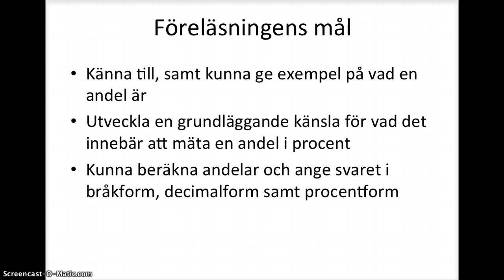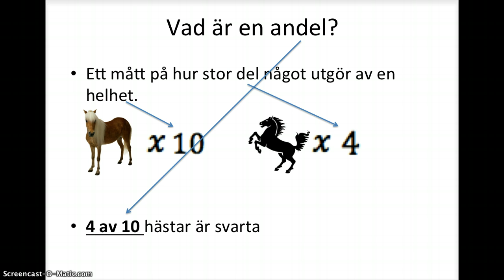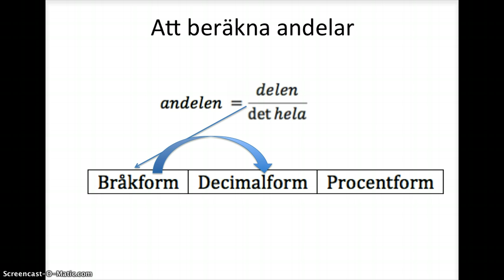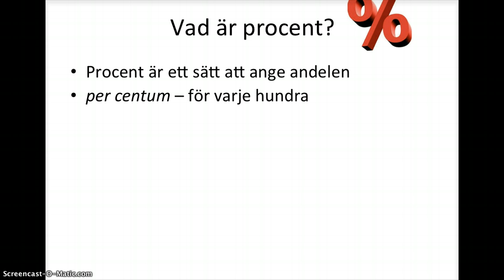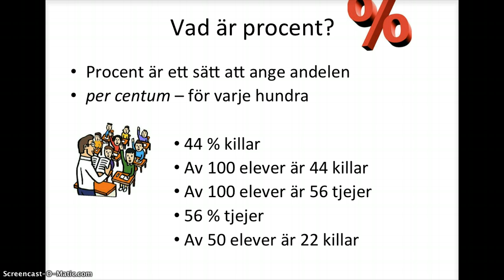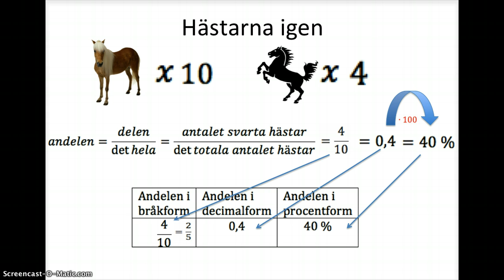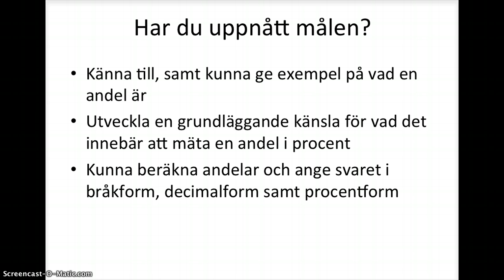Beräkning av andelen i procent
Grundläggande genomgång av hur man beräknar andelar i procent inom kursen Matematik 1.